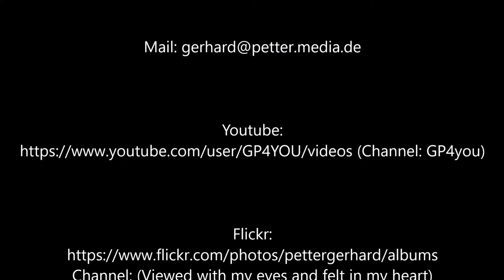Meet and greet, MS Vesterålen (northbound) near Havøysund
Auf dem Weg nach Hammerfest, kurz hinter Havøysund treffen wir die nordwärts gehende MS Vesterålen.
On the way to Hammerfest, shortly after Havøysund we meet the northbound MS Vesterålen.